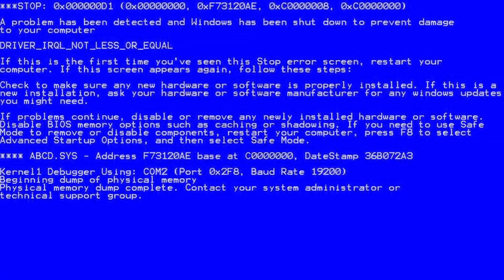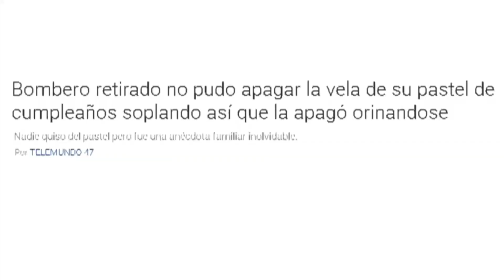JERGAS CRISTIANAS (Como HABLAN los CRISTIANOS) Ep.1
Bienvenido al segmento de JERGAS CRISTIANAS donde compartimos las frases más usadas en las IGLESIAS EVANGÉLICAS de Latinoamérica.

¿Se nos quedó algunas frases? Déjala en la caja de comentarios para el próximo vídeo.